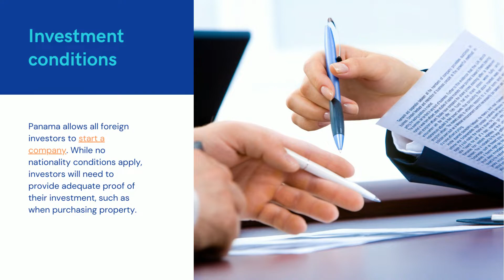Panama Permanent Residence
Permanent residence is awarded to investors in Panama in certain situations. You can find out if these are convenient for you by reaching out to our investment experts

2 Invest in Panama
Panama offers a number of investment programs that can lead to permanent residence. The conditions are related to making a minimum investment and observing the rules for temporary residence, before gaining the permanent right to stay.

3 Permanent residence for investment options
Reforestation Visa 1
Awarded to investors who are able to invest $40,000 in a reforestation program.
Reforestation Visa 2
Also applicable to investments in reforestation with an investment amount of $80,000.
For foreign nationals who invest $200,000 in real estate in Panama.

4 Entry
The first step for investors who wish to gain Panama residency through investment is to lawfully enter the country. A visa is required for most foreign nationals.

5 Documents
Visa requirements
Filled in visa application form;
Valid passport;
I.D. copy for certain nationals;
Photographs;
Proof of visa fee payment;
Proof of financial means during the stay in Panama;
Letter of invitation, if applicable.

6 Investment conditions
Panama allows all foreign investors to start a company. While no nationality conditions apply, investors will need to provide adequate proof of their investment, such as when purchasing property.

7 Temporary residence followed by permanent stay in Panama

The available Panama permanent residence investment routes allow investors to first gain temporary residence, followed by permanent residence.

The reforestation visa allows for permanent residence after 5 years for the smaller investment and after 1 year for the larger amount.

Temporary residence for 2 years is awarded for investments in real estate.

8 Immigration assistance
If you want to move to Panama and wish to apply for temporary or permanent residence, our team of immigration specialists can help you.